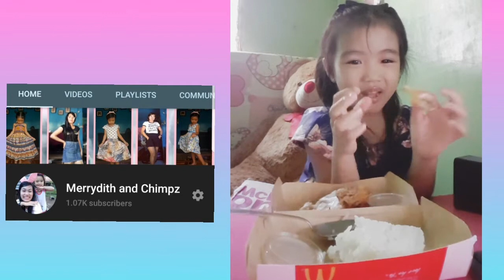VLOGMAS #1: MCDO MUKBANG AND Q&A | Chimpz